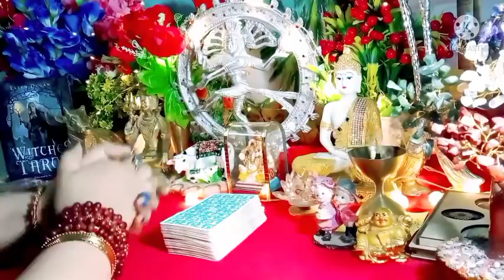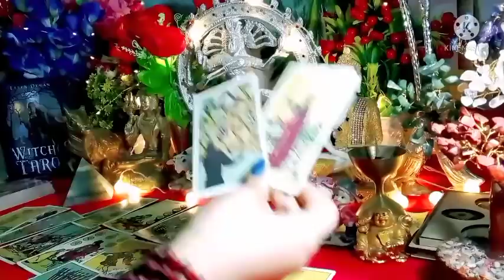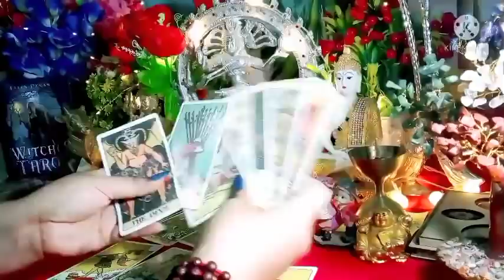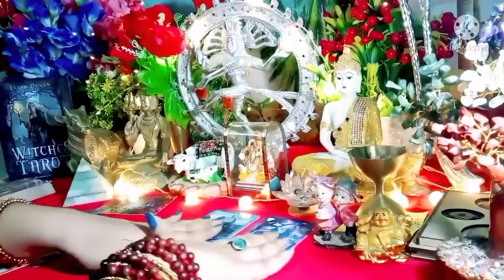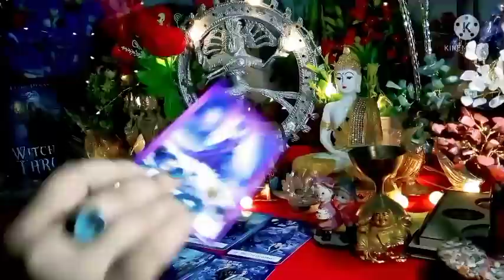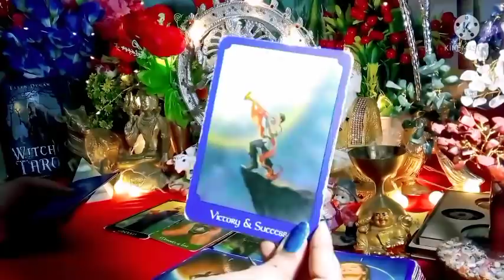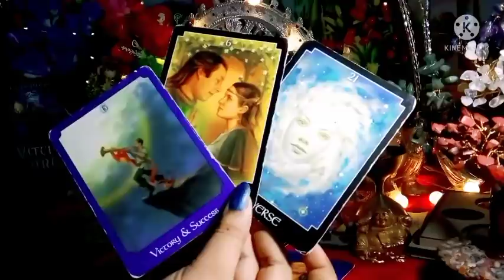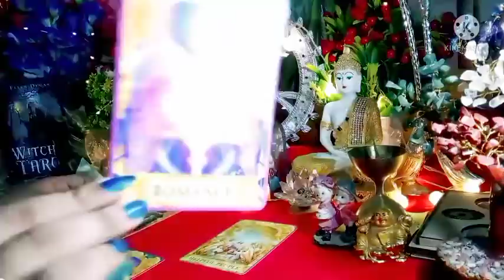🙄क्या चल रहा आपके पार्टनर और थर्ड पार्टी के बीच 🙄 Third Party Current Energy Check-in कब खत्म होगी 🤦